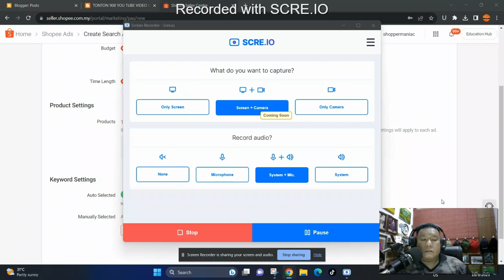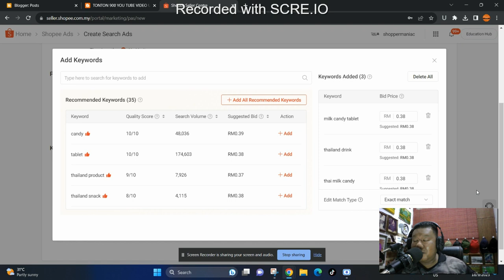IKLAN SEARCH ADS DI SHOPEE TETAPI TIADA KLIK?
Kami menawarkan EBook untuk anda menjana sales di kedai Shopee dan melalui peta bisnis kembangkan bisnis on line melalui blogging dan FB Ads